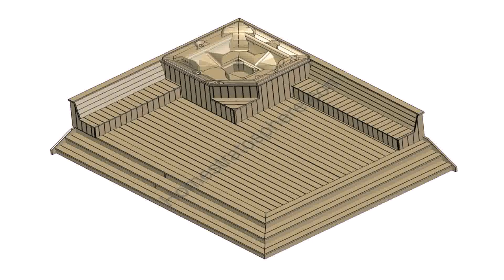How To Build A Spa Into A Deck - Gif Maker DaddyGif.com (see description)